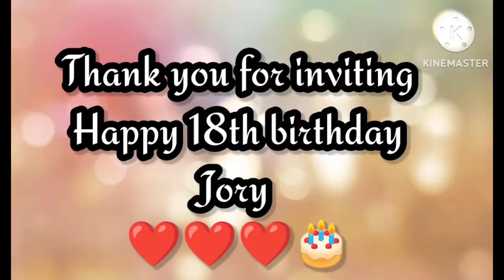18th birthday of my cousin Jory enano